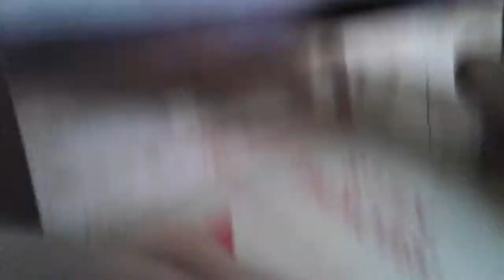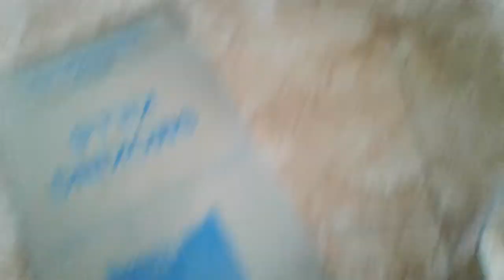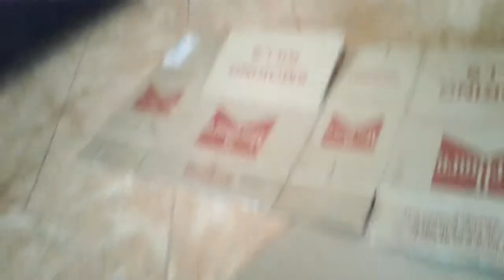Making a box fort studiopart1-haven't made a lot of progress/ft.Catfish the catfish,Donna may genese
So yeah this is the series cause it took so long so yeah check out Donna may genese's channel and catfish the catfish channel I don't have time to do the link cause school is tomorrow so yeah need to sleep early